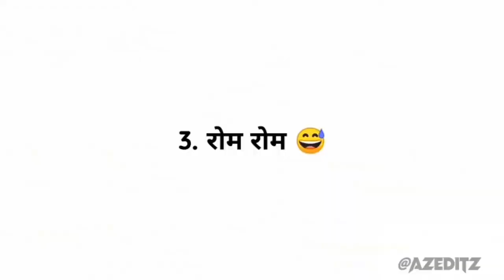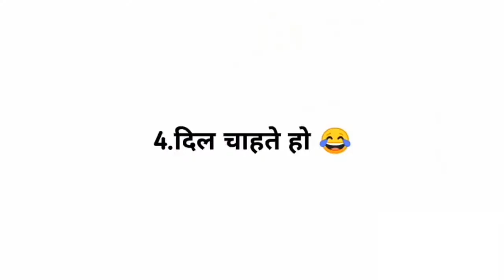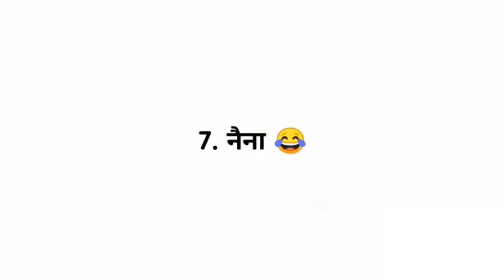Zayn saifi all funny songs 😂 | Round2hell | Mr.singh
• Boht mehnat लगी है 1 like तो बनता है

• Credit - Talib saifi